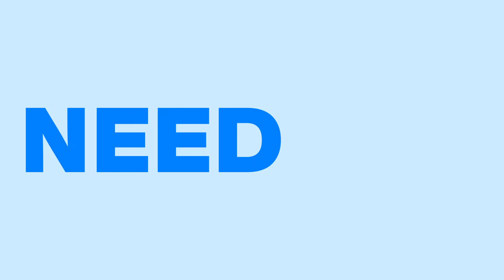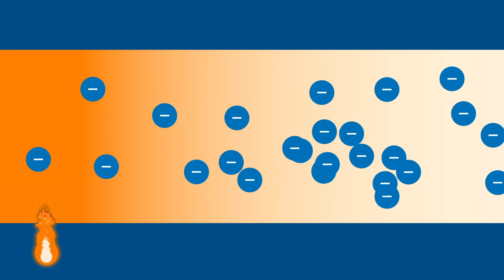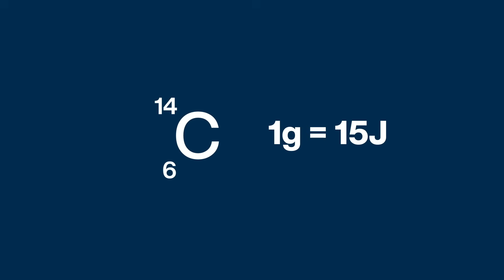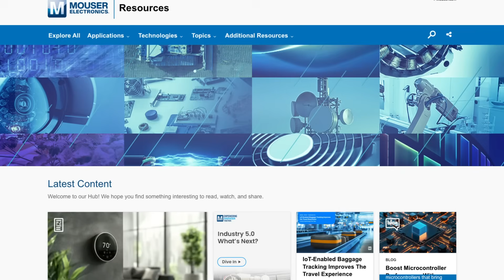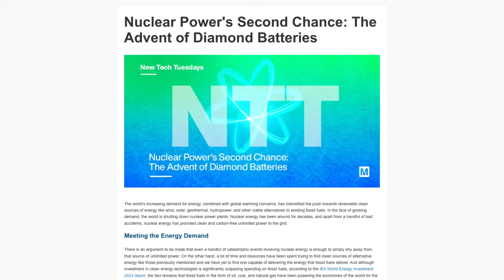Nuclear Power Diamond Batteries | Need to Know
What if nuclear waste could power the future? 🔋💎 In this episode of Need to Know, we dive into diamond battery technology, an innovation that turns nuclear waste into a long-lasting, low-power energy source. But are nuclear batteries safe? Absolutely. Encased in diamond, one of the toughest materials on Earth, these batteries safely trap radiation while providing continuous power. How long do nuclear batteries last? Thanks to carbon-14’s long half-life, they can function for decades, or even a century without needing a recharge. So, what are nuclear batteries used for? While still in development, they can be used in spacecraft, medical devices, and IoT sensors - anywhere that demands ultra-long-lasting, reliable power without maintenance. Can nuclear batteries replace traditional batteries? While they produce less power than conventional batteries, their extreme lifespan makes them perfect for applications where regular replacements aren’t an option. By repurposing nuclear waste into clean, carbon-free energy, could diamond batteries be the future of energy storage? Let’s find out. ⚛️

Follow us on X: mouserelec   (Americas)

Follow us on X: mousereleceu   (Europe)

Follow us on X: mouserelecjapan   (Japan)